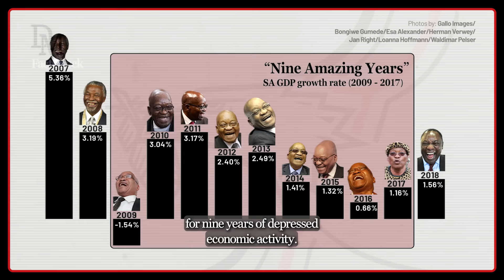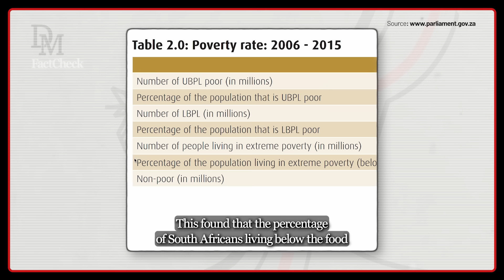Fact Check: Was Zuma’s presidency one of “nine amazing years” as his daughter claims?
In a video circulating on social media, former president Jacob Zuma’s daughter Duduzile Zuma-Sambudla is shown being interviewed at the national elections results centre (ROC) after it emerged that the MK party had experienced unprecedented success at the polls. In the video, Zuma-Sambudla is asked by a journalist what kind of governance the MK Party would bring to South Africa. She replies: “The same kind of government that we had under President Zuma. Those 9 amazing years: very similar”.
In a different interview at the results centre, Zuma-Sambudla says that the MK party would endorse “doing what President Zuma did under his economy, which was great”. Zuma-Sambudla obviously has a particular political axe to grind, but is there any truth to what she’s saying?